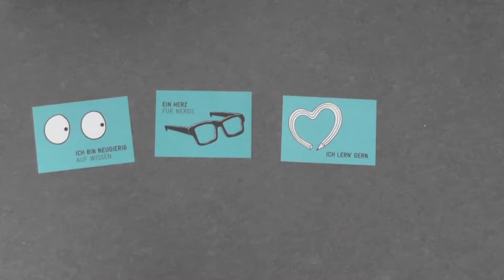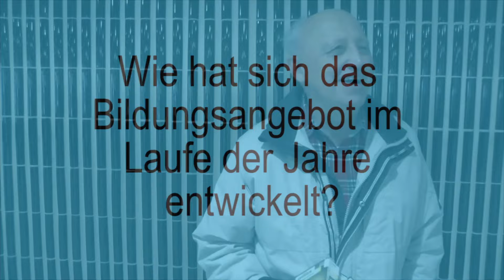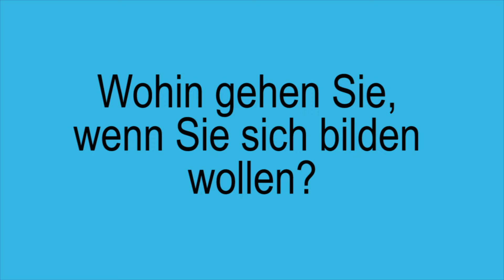Wir wollen Wissen - Interviews